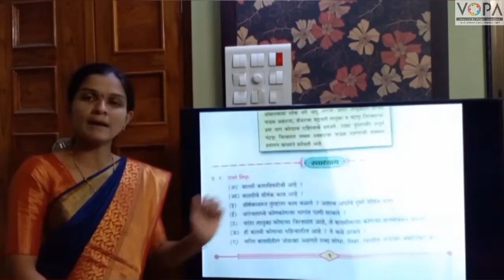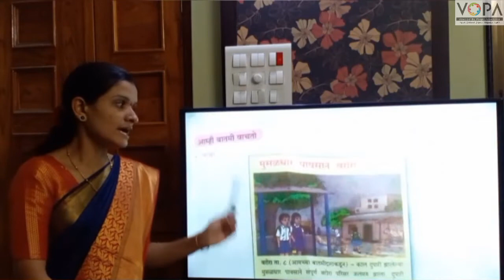३ री | मराठी | पाठ ५ | आम्ही बातमी वाचतो | V3 | V-School